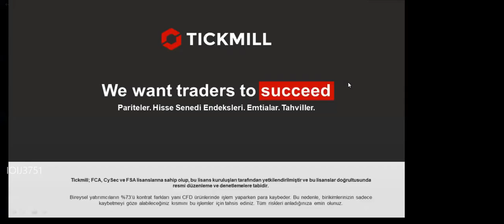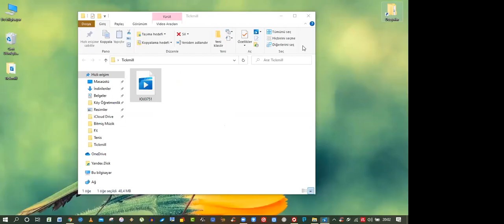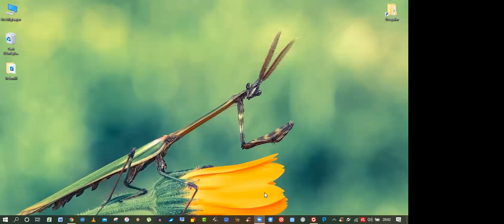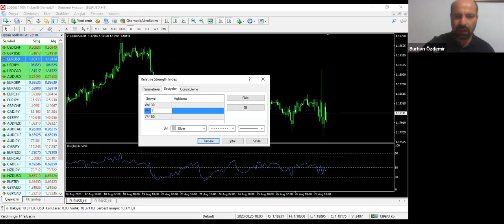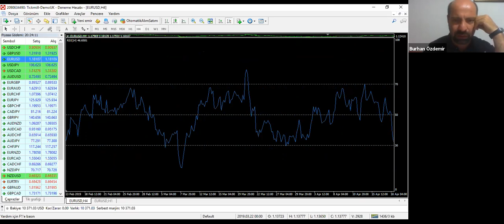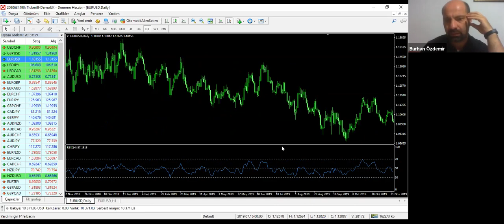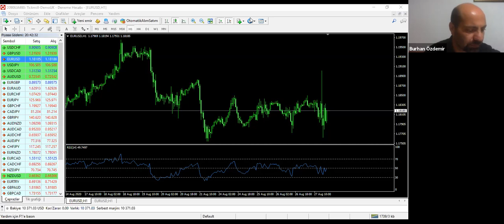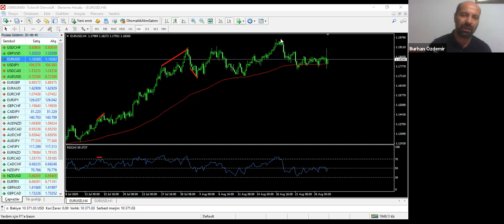Ekşi Forex Ekibi ile Forex İşlemleri & Analizleri (27.08.20)